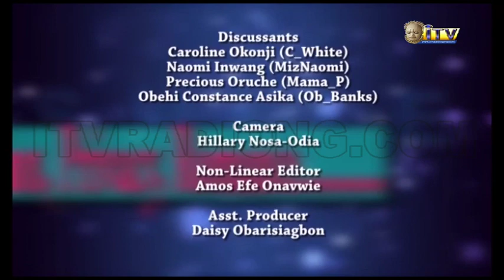LADIES NIGHT: THE ESSENCE OF SAVING